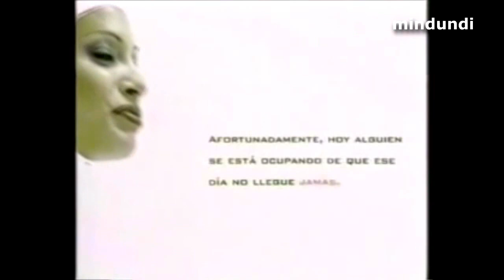1998 Durex Contacto Total, el preservativo más fino - Publicidad Anuncio Condones España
Inicio de la fase de acoplamiento.
Ensamblaje confirmado.
Aumentan las constantes térmicas... 3, 2, 1...

En el futuro, la obsesión por el sexo seguro podría acabar con las sensaciones. Afortunadamente, hoy alguien se está ocupando de que ese día no llegue jamás.

Durex Contacto Total, el preservativo más fino. Porque la seguridad sin sensaciones no tiene futuro.